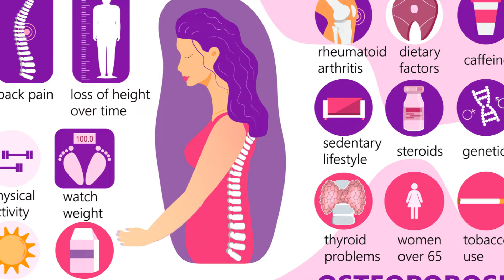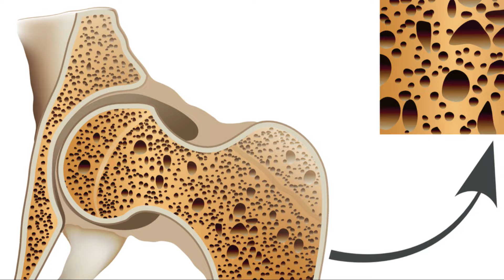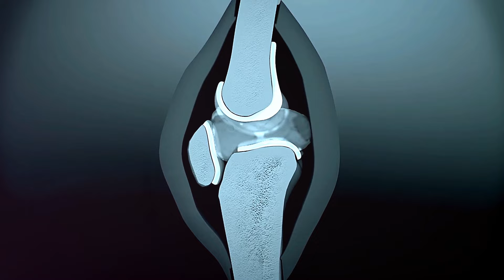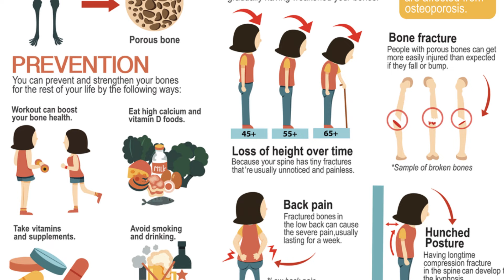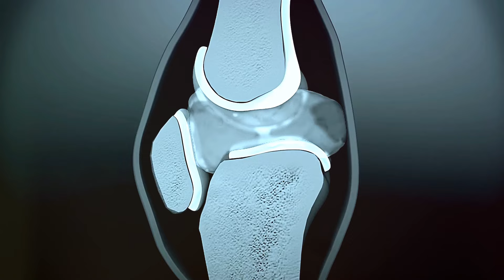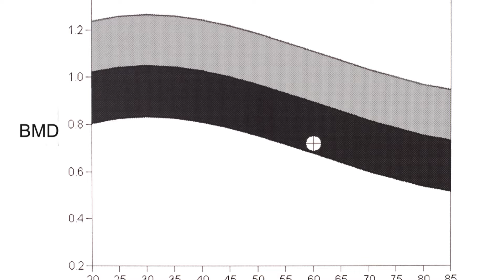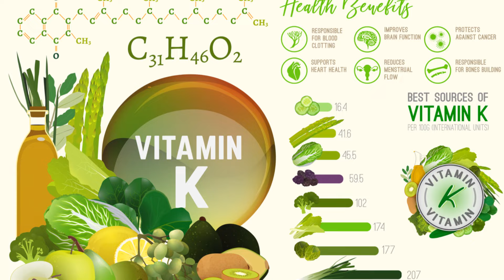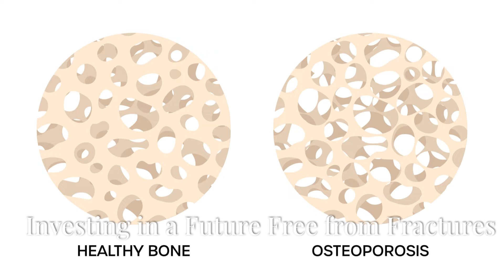Bone Health Over 40: Tips to Prevent Osteoporosis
Maintaining strong bones is crucial, especially as we age. In this video, I'll share essential tips and strategies to help you prevent osteoporosis and ensure optimal bone health over 40. Learn about the best exercises, dietary changes, and lifestyle habits that can make a significant difference in your bone density and overall well-being.

00:00 - Building Strong Foundations for the Future
01:36 - Understanding Osteoporosis
03:42 - Age and Your Bones
04:21 - Calcium and Vitamin D
04:59 - Weight-Bearing Exercise
05:41 - Are You at Risk? The Importance of Bone Density Screenings
06:13 - Take Charge of Your Bone Health Today!
06:45 - Additional Nutrients for Strong Bones
07:22 - Lifestyle Choices for Long-Term Bone Health
09:43 - Investing in a Future Free from Fractures